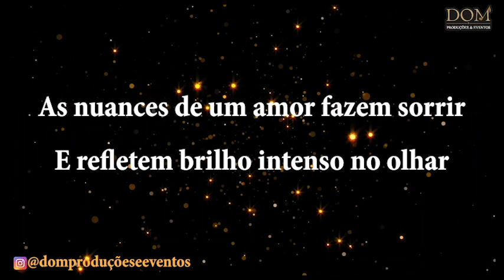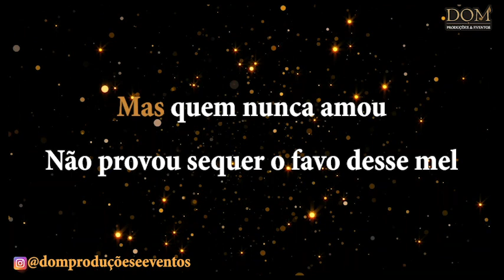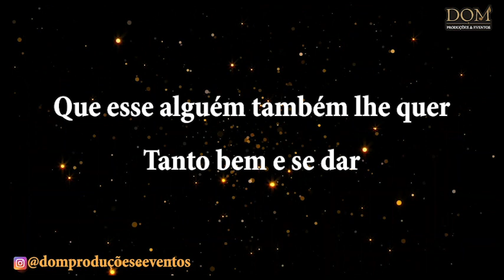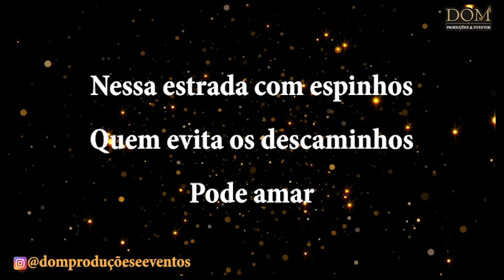Samba-Okê - Marquinho Sathan - Favo de Mel - Karaokê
Karaokê / Videokê / Playback / Instrumental / Base da música "Favo de Mel", versão de Marquinho Sathan

Composição: Adilson Bispo / Zé Roberto

Mas quem nunca amou
Não provou sequer o favo desse mel
Jamais viu estrela cintilar no céu
Nem tampouco o astro-rei ao despontar
Viver sem amar
É o mesmo que cantar fora do tom
Receber aplausos só por gratidão
É conviver com a solidão
Como é lindo se envolver com alguém
E notar que esse alguém também lhe quer tanto bem
E se dar
Sem ter medo enfim de se machucar
E então
Só ouvir a voz do coração
Que assim
A felicidade vai te acompanhar
Revelando os caminhos
Que tens que trilhar
Nessa estrada com espinhos
Que evita os descaminhos
Pode amar

E assim só pode amar, então...
Laraia, laia, laraia, laraia...